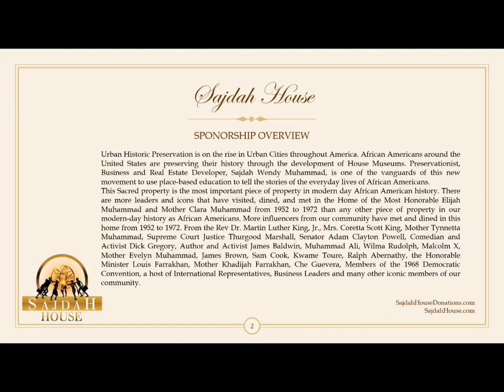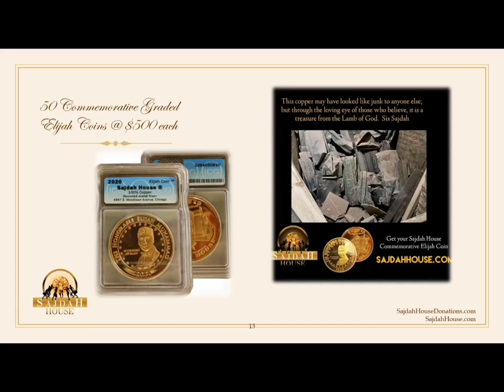Honorable Elijah Muhammad House Museum Sponsorship Opportunities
What happens when we are robbed of our history?
Audio Courtesy of:
Min Louis Farrakhan lecture "Turn Back to the Light"  1984 Final Call Administration Building